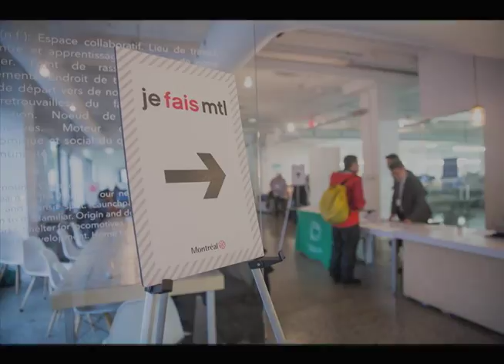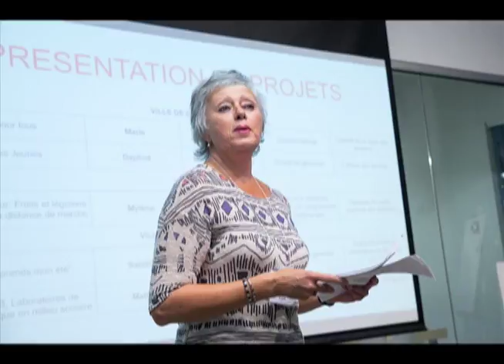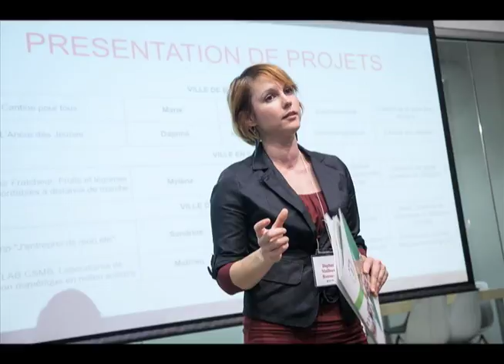Capsule #1 de Je fais Mtl par La Matinale de CIBL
Crédit photos : © Je fais Mtl – Alexandre Claude